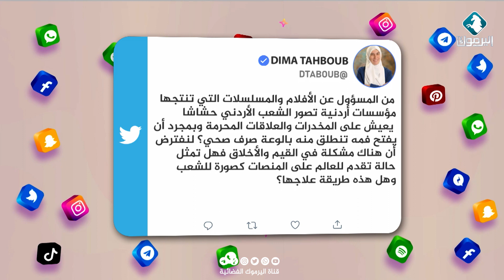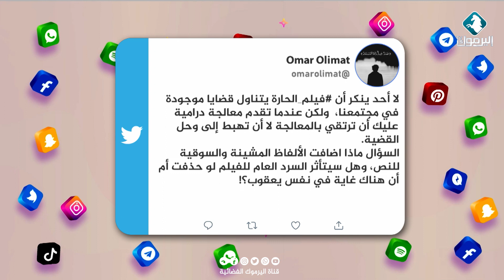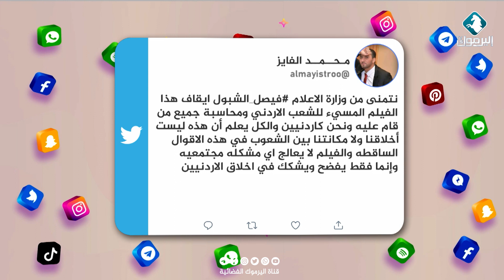ترند @ - فيلم الحارة مواضيع هابطة وألفاظ نابية يغضب الأردنيين